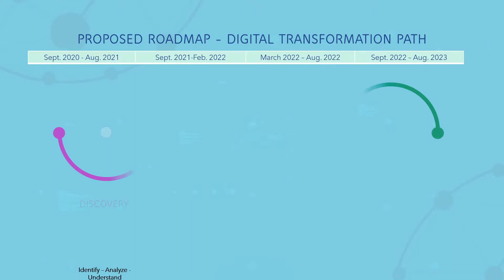Digital Dialogues: A Conversation Series on The UWI's Digital Transformation Journey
Digital Dialogues: A Conversation Series on The UWI's Digital Transformation Journey with University Registrar, Dr Maurice Smith.